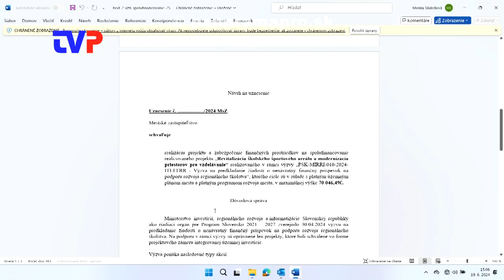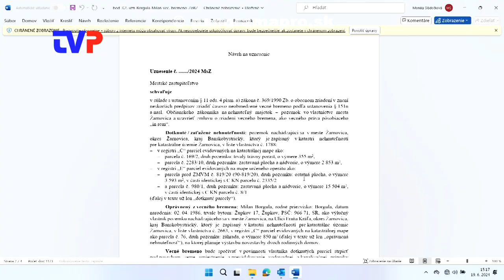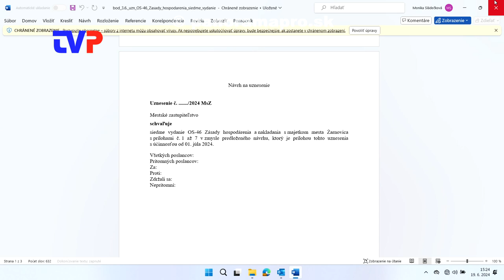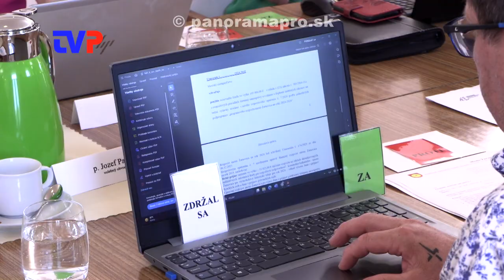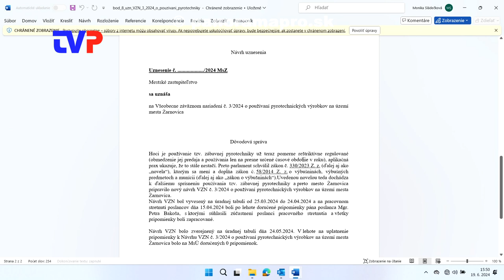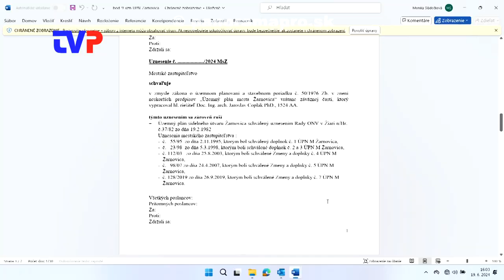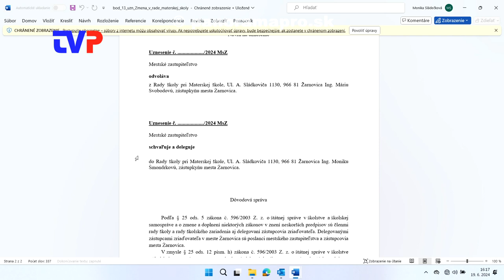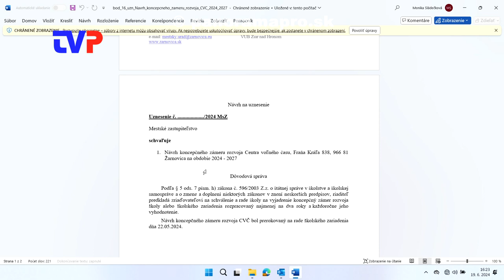3. Mestské zastupiteľstvo poslancov v Žarnovici 2024